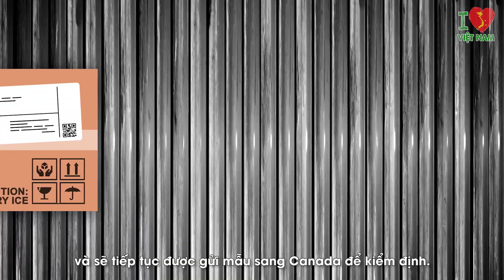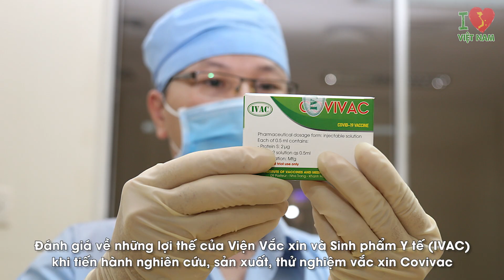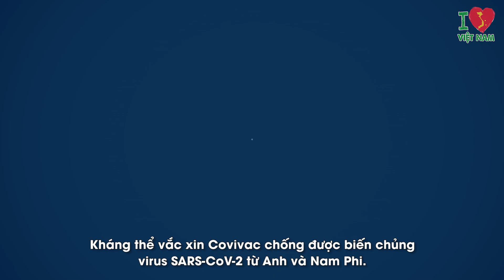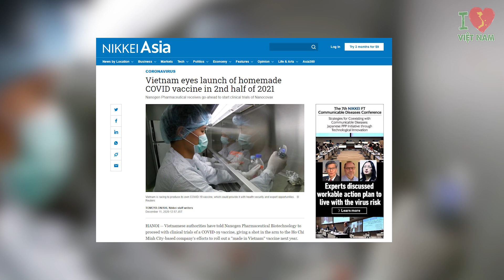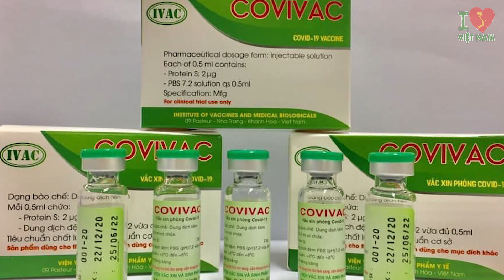Sau Nanocovax, Loại Vắc Xin Thứ 2 Của Việt Nam Được Chuyên Gia Canada Đánh Giá Rất Cao Cũng Ra Lò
Sau Nanocovax, Loại Vắc Xin Thứ 2 Của Việt Nam Được Chuyên Gia Canada Đánh Giá Rất Cao Cũng Ra Lò. một tin tức còn đáng mừng hơn nữa là ngoài Nano Covax, đất nước ta tiếp tục có thêm một loại vắc xin vượt trội, đã vượt qua giai đoạn thử nghiệm lần thứ nhất để tiến đến các đợt đánh giá tiếp theo. Không thua kém gì đàn anh của mình, loại vắc xin này sau khi đưa vào thử nghiệm đã để lại kết quả cực kỳ khả quan và sẽ tiếp tục được gửi mẫu sang Canada để kiểm định. Các chuyên gia ở nơi đây cũng đánh giá rất cao về vắc xin mới này của Việt Nam và dự kiến nó sẽ sớm được đưa vào sử dụng. Để biết được dòng vắc xin “made in Vietnam” này đã tạo ra ấn tượng gì mà lại được các chuyên gia đánh giá cao như vậy, hãy cùng tôi tìm hiểu nhé!